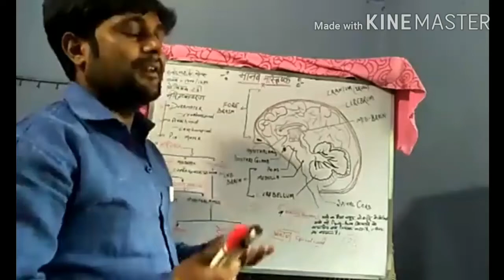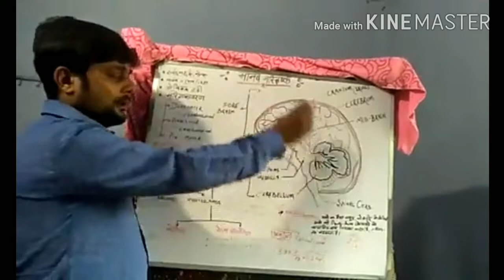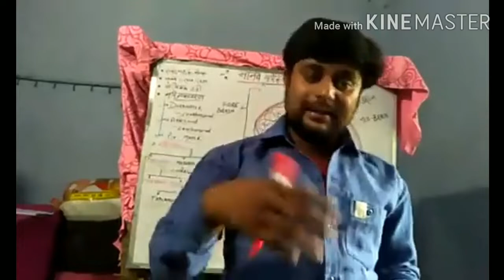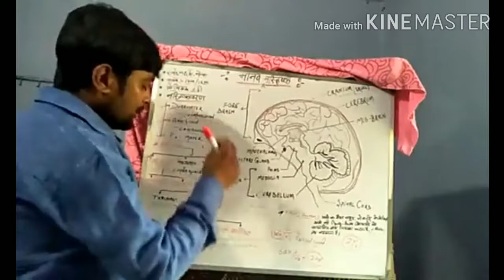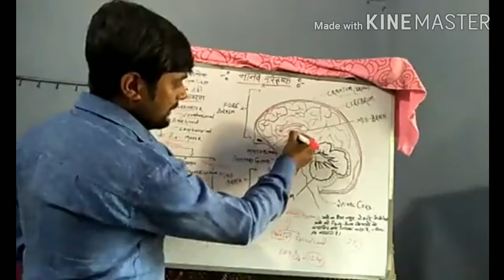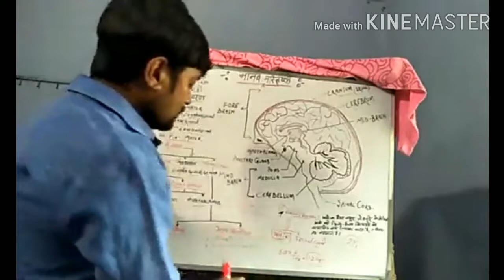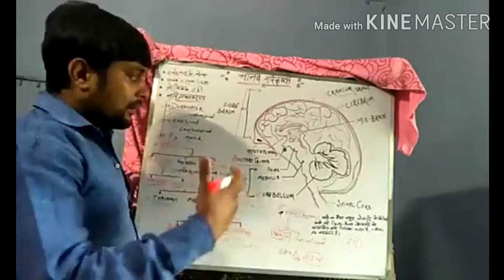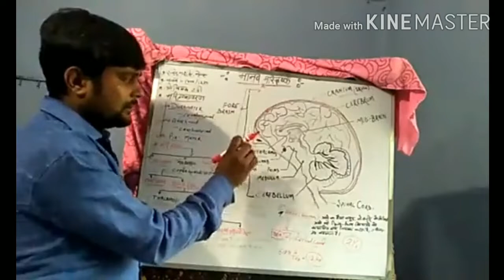Brain stady only 15 minute mai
How to increase brain power our brain weight  and Mistry   .